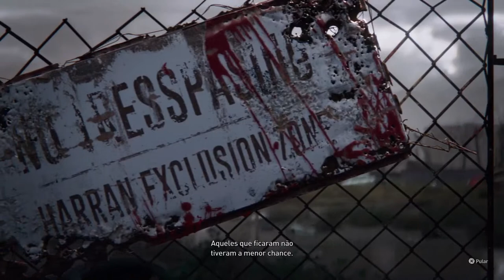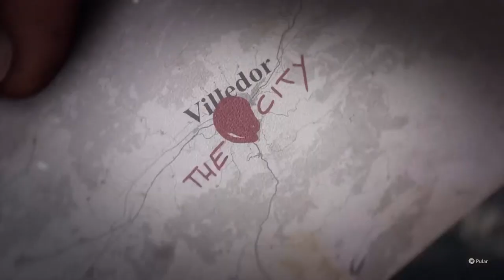DYING LIGHT 2